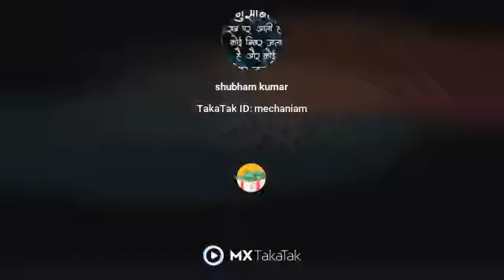23 April 2021